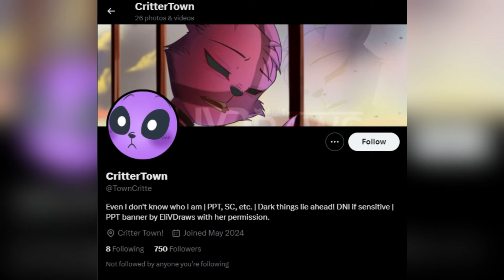Catnap x DogDay " The Path to Truth " Poppy Playtime Chapter 3 Comic Dub 16+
The Path to Truth
➽Follow the artist:
➽Video edited and voised by: Nynia